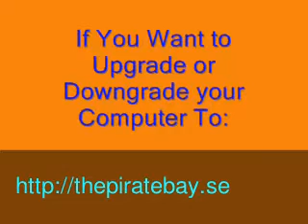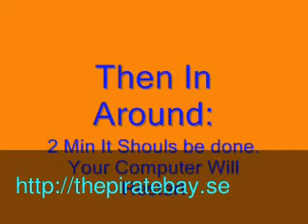My Upfated New Pirate Bay Website